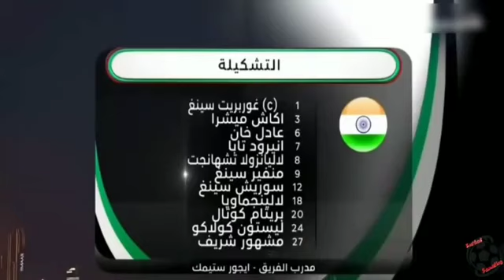What's Next in Indian Football ( AFC ASIAN CUP , FIFA WORLD CUP QUALIFIER )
In this video we are going to discuss about future of India Indian football team and also about two friendly matches against UAE and Oman